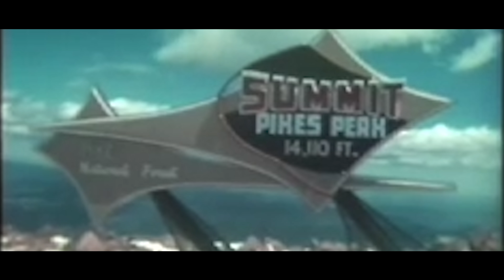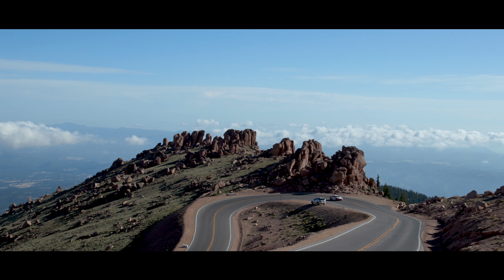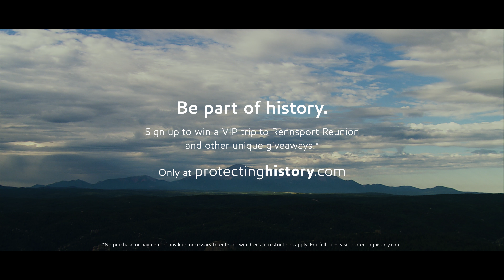Mobil 1™ Protecting History (EP:04) – Jeff Zwart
“We have a duty to protect what we love, and long ago I fell in love with a flat-six behind me.” Don’t miss your chance to be part of history like Jeff Zwart by signing up to win a VIP trip to Rennsport Reunion